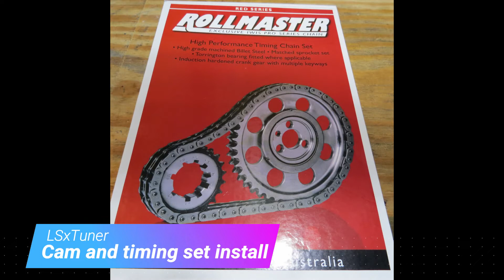Cam and adjustable timing set install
cammotion cam and rollmaster timing set install